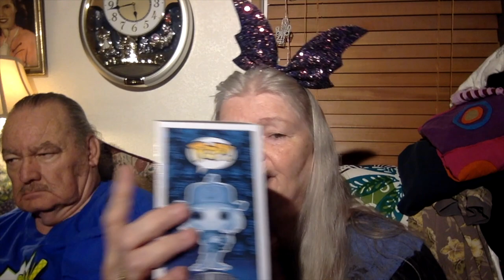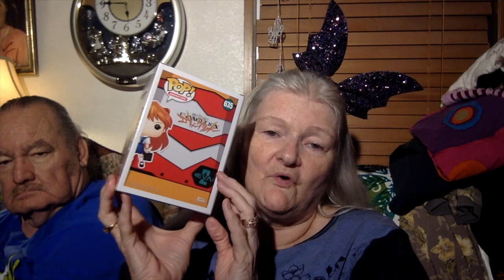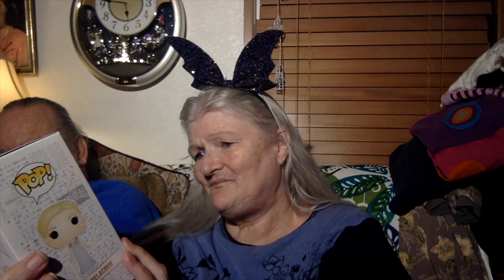Funko Pop HOT TOPIC Haul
Some really great pops from  HT.

To send anything